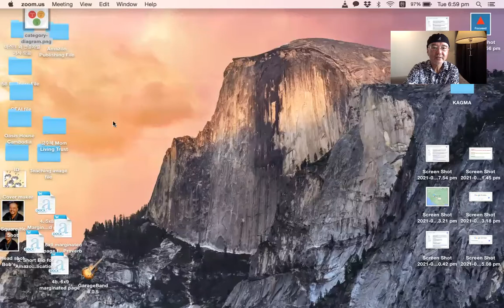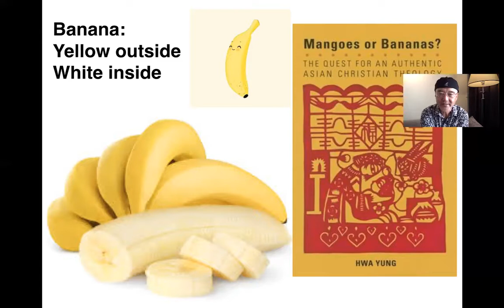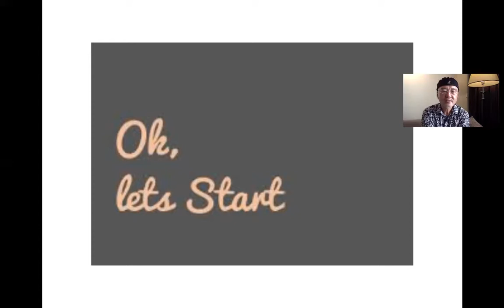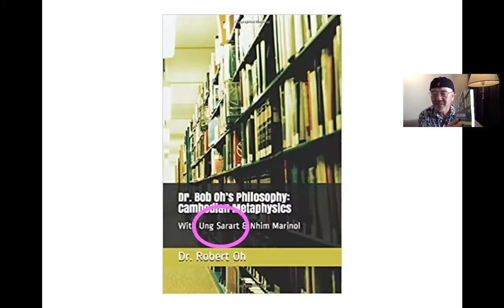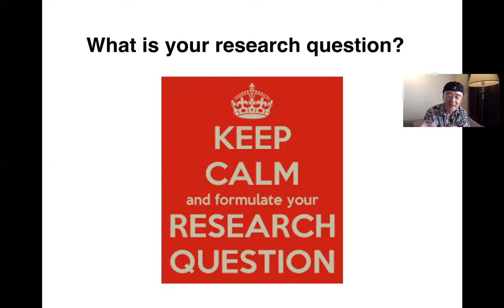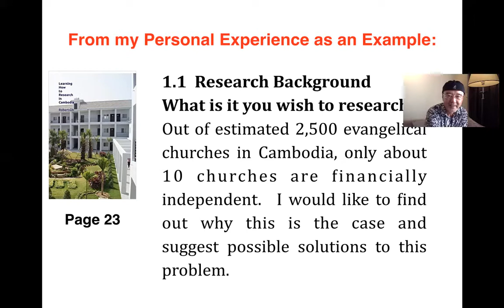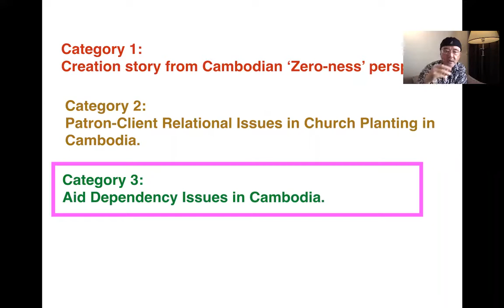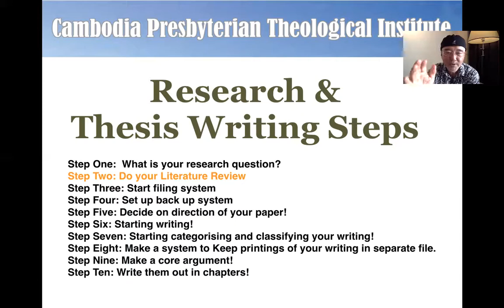CPTI Lecture 1: Research Method - Introduction, Part 1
Welcome to Dr. Bob Oh TV Channel.
Dr. Bob Oh received his B.A. in Philosophy from UC Berkeley, Master of Divinity, and Doctor of Ministry at Fuller Theological Seminary (USA) and Ph.D. from the University of Middlesex (Oxford Centre for Mission Studies), the U.K. in 2018. He is currently teaching Philosophy at Royal University of Phnom Penh (Cambodia) and authored several books both in English and Korean - Prayer Driven Life, Nehemiah Leadership, Revelation to Reward, and others.